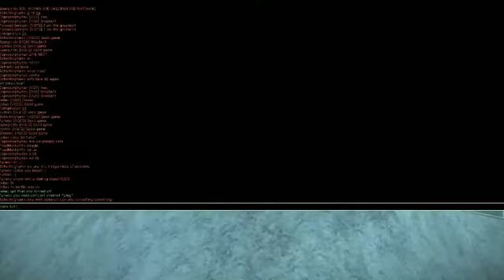GameShrine - Tao of Tribes vs Deployable Trees Match 3